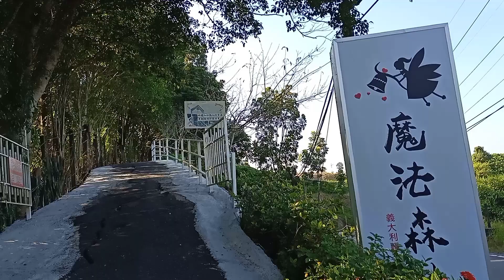SUASANA RESTORAN DI TENGAH PERDESAAN ll TAINAN TAIWAN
SUASANA RESTORAN DI TENGAH PER DESAAN ll TAINAN TAIWAN

assalamualaikum tema teman
hari ini saya jalan jalan dan makan siang di restoran yg tempatnya di tengah PERDESAAN
biarpun tempat nya ada di tengah PERDESAAN ternyata banyak pengunjung yang datang untuk makan siang di sana
tempat nya asik dan sejuk membuat pengunjung restoran betah berlama lama di sana,ok teman teman dari pada penasaran yuk simak terus video saya sampai selesai

 berkembang dan bisa menyajikan video video yang lebih menarik dan menghibur
saya ucapkan banyak2 terimakasih

saya ucapkan banyak 2 terimakasih.